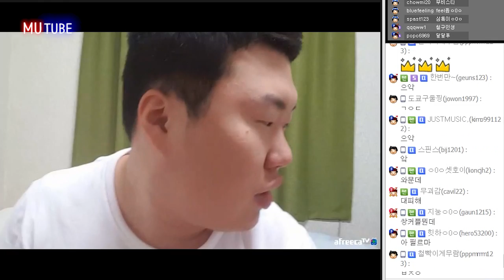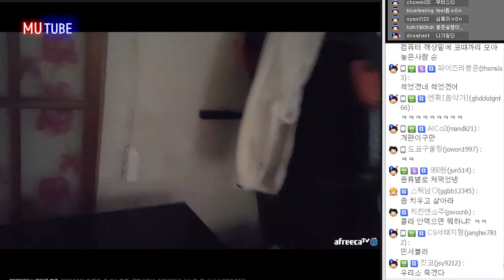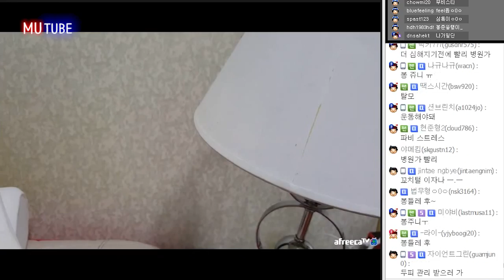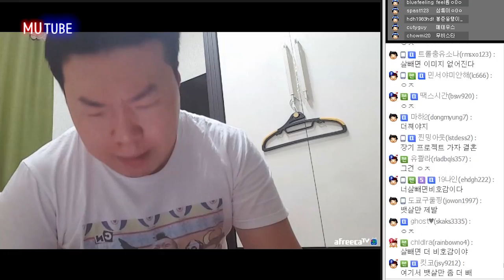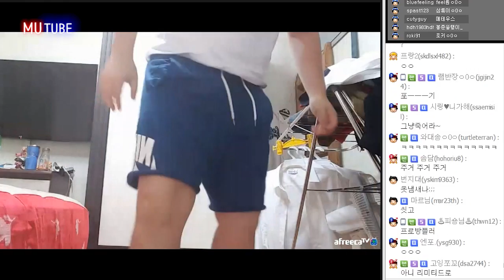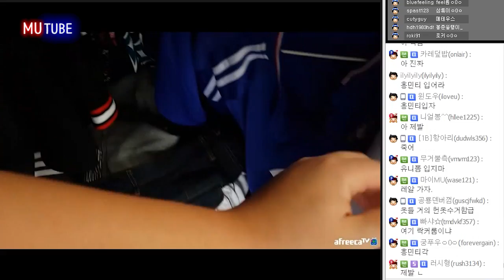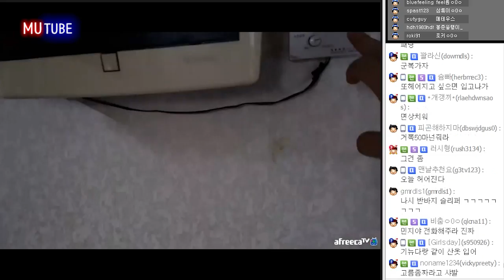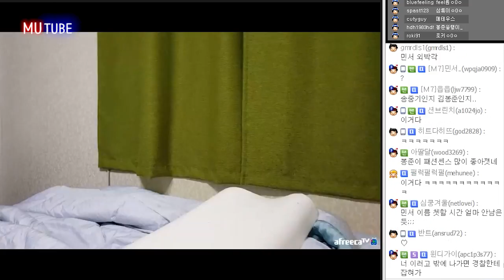"흥민님 예약 되나요?" 오늘 쉬는날인데.. 뭐하지? (16.09.12 #1) 봉준